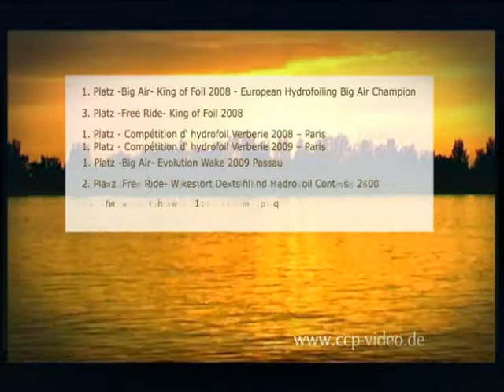Heinrich Trailer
Hydrofoiling Trailer
Heinrich Hoerth
Saison 2009